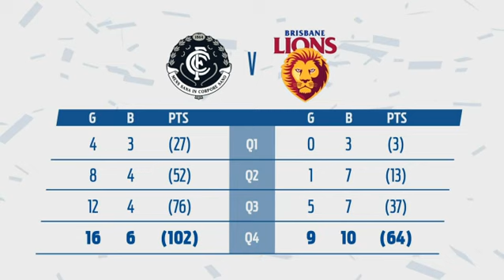Round 11 AFL - Carlton v Brisbane Lions Highlights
The Blues and Lions clash in round 11.